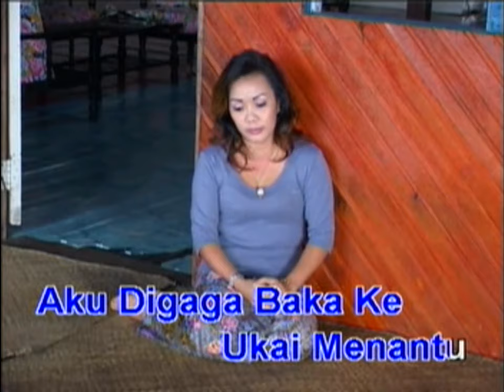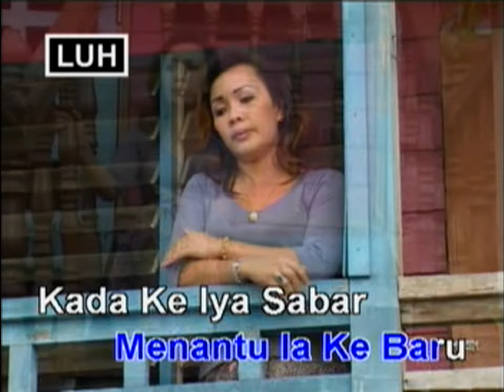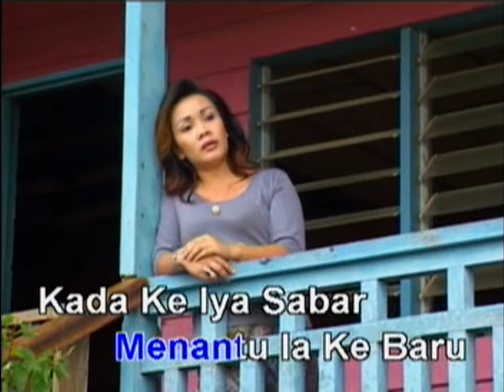Manah Badu Begulai - Stella Philip